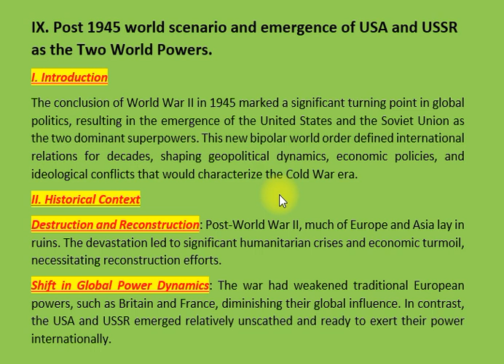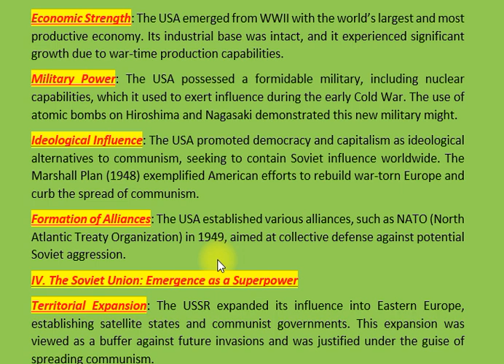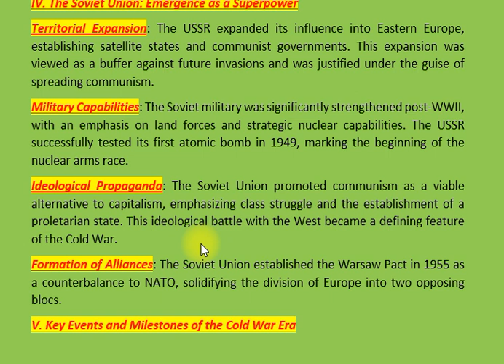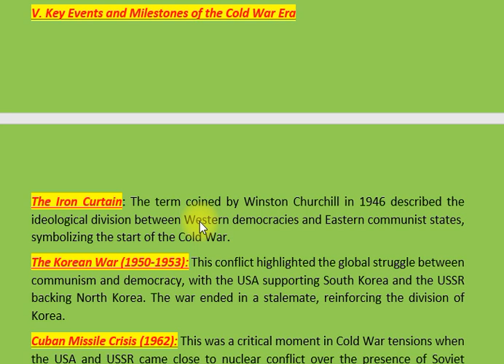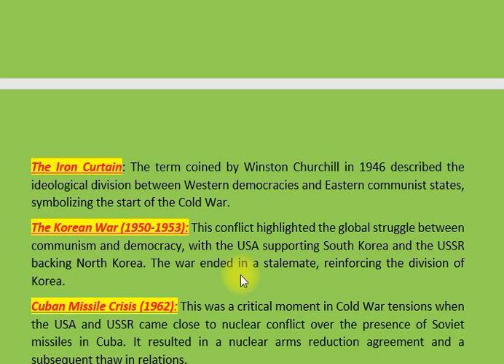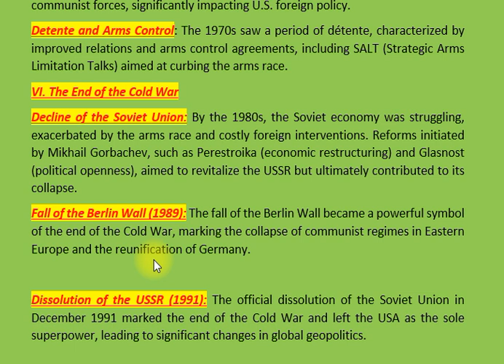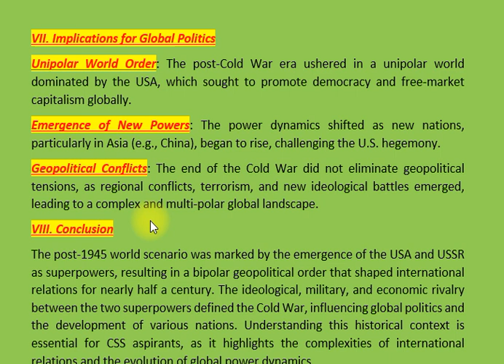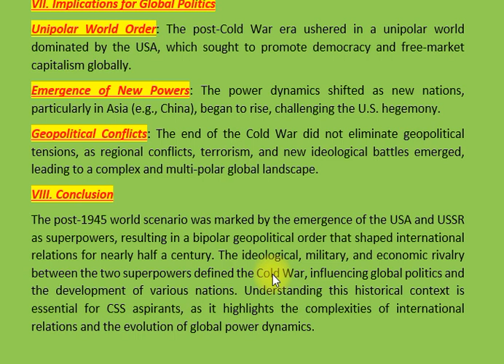IX. POST 1945 WORLD SCENARIO AND EMERGENCE OF USA AND USSR AS THE TWO WORLD POWERS | CSS PMS TIMES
"🌍 Post-1945 World Scenario: The Emergence of the USA and USSR as Superpowers 🌍

In this video, we explore the transformative period following World War II, which saw the rise of the United States and the Soviet Union as the two dominant superpowers, reshaping global politics for decades to come. Discover how the devastation of the war led to a new bipolar world order, characterized by ideological rivalry, military build up, and geopolitical tensions that defined the Cold War era.

We delve into key topics including:

The historical context of the post-war world and the reconstruction efforts.
America's emergence as a superpower, highlighting its economic growth and military capabilities.
The Soviet Union's expansion and the establishment of communist regimes in Eastern Europe.
Significant Cold War events such as the Iron Curtain, Korean War, Cuban Missile Crisis, and Vietnam War.
The decline of the Soviet Union and the implications for global politics in the post-Cold War era.
Join us as we unpack the complexities of international relations and the evolution of global power dynamics in this fascinating historical overview.